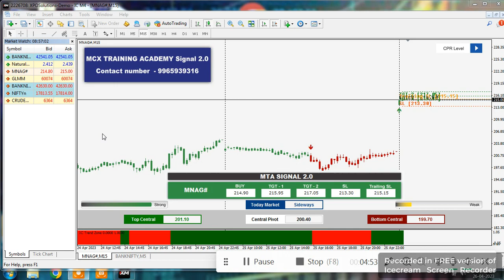9AM-5PM STRATERGY/MT4 CHART AUTO BUY SELL SIGNAL /CRUDEOIL LIVE INTRADAY TRICKS